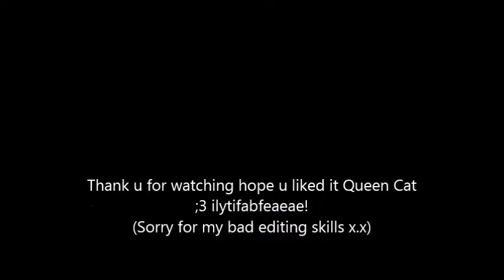Cat x Roxas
This was on my channel originally back in what? 2015? 2014? Whenever I begun making RMV's. This video was my very first RMV and I was talking to my fellow best friend about the good old days on roblox when we were together, and she said, remember Cat x Roxas, and I said Yes! And I wanted to rewatch it with it being my first and all! I come to my channel, look for it. Cant find it. Cant find it in private, drafts, unlisted nor public. I started freaking out because I really loved this and wanted to rewatch it so badly, that I actually panicked and went to my google drive for it. Google drive didnt have it. I went to my last and only option. Google Photos. I thought it was my Invisible RMV as the thumbnail had a scene from there, but I hovered my mouse over the video and in caps at the beginning was "YOU AND ME - LIFEHOUSE CAT X ROXAS", and I freaked out. I asked her if she remembers that the song was You and me by Lifehouse, and she said Yes.

I swear if I delete this by accident again, I'm gonna hate myself. 😂
Song:
You and me
By:
Lifehouse